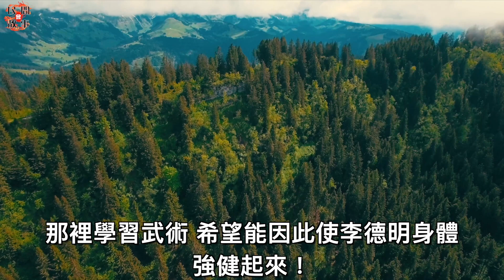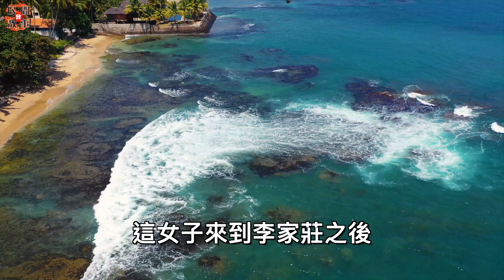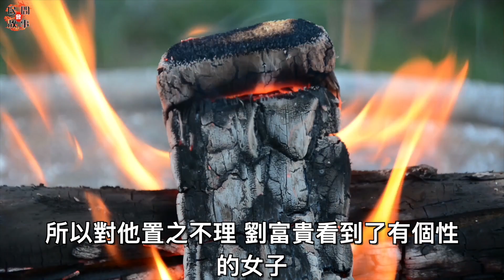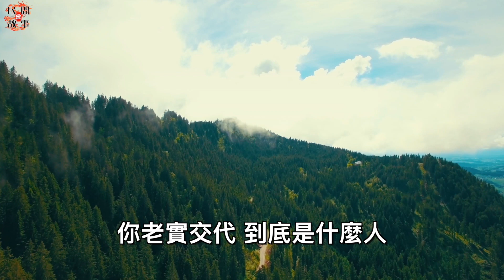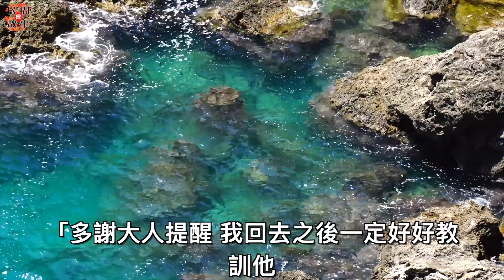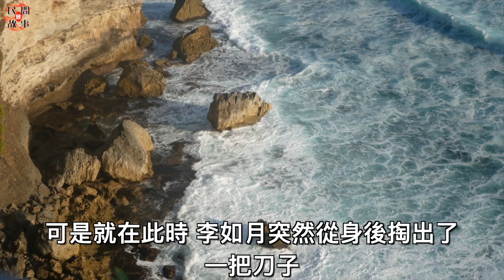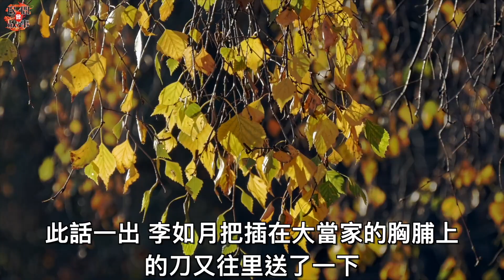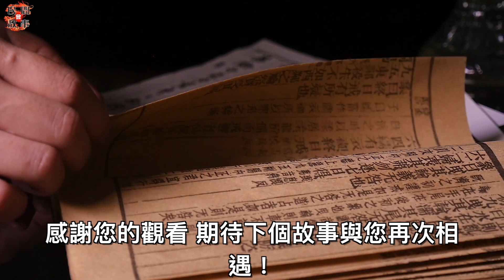山賊見到女子貌美，起了色心，擄女子上山去，準備玷污！女子卻說：正合我意！ ｜民間故事會